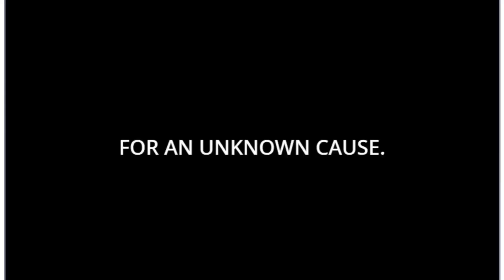REDMAN TRAILER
Redman coming on November 10.

EEEEEEEEEEEEEEEEEEEEEEEEEEEEEEEEEEEEEEEEEE